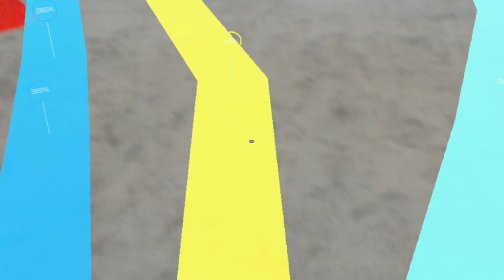From Adobe Labs- Adobe Marketing Cloud & Augmented Reality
The next gen of retail experiences won't just be super cool for us customers, but also for the marketers looking to get more of us through their doors.

This video shows how Augmented Reality can be used (thanks to HoloLens) on the 'backend' - by retailers who want the stats around what their customers actually did in the store. Such as where we walked most, and what aisle did we most often buy from. This proof-of-concept demo using Adobe Marketing Cloud, Adobe Analytics, and powered by Adobe Sensei, shows how retailers could see inventory s as they stare at the (hopefully) empty shelves.